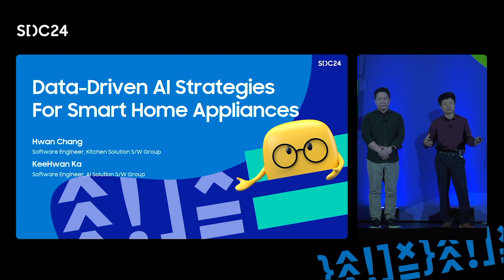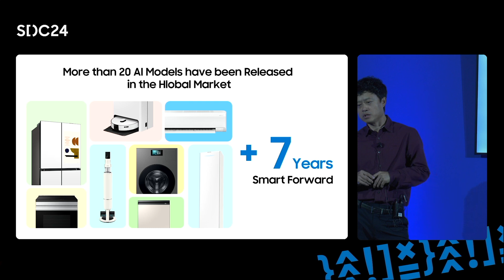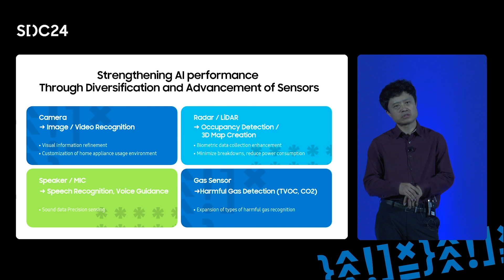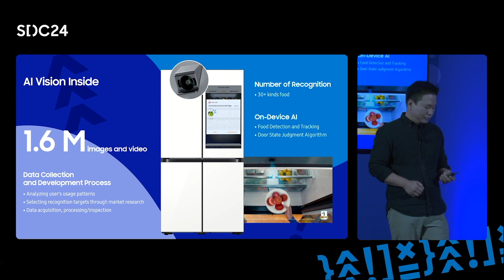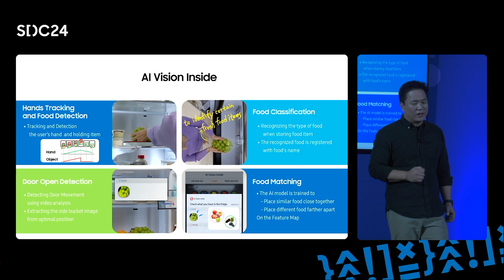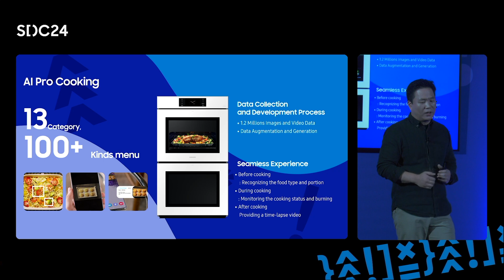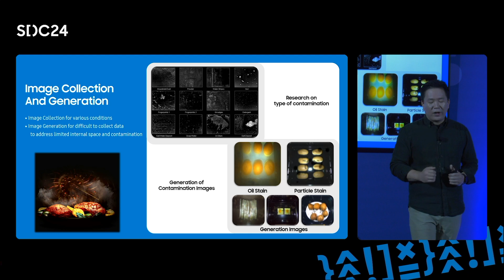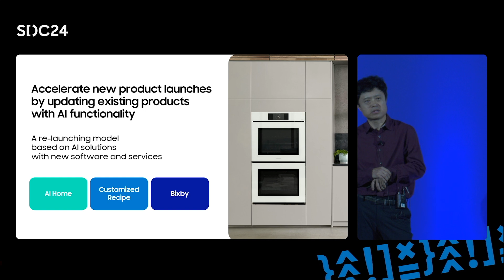[SDC24] Data-Driven AI Strategies for Smart Home Appliances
Digital appliances are equipped with various types of sensors to detect their states, situations, and environments. Undesirably, the core technology that characterizes a certain sensor has not been changed for few decades. However, by adopting advanced data analysis and AI engines, it has become possible to explore new opportunities which were otherwise inaccessible. Therefore, to improve the usability of devices and to increase the efficiency of services, AI features have been actively developing for our devices and services. We believe that the most advanced AI features are successfully applied to our products as compared to any other appliance manufacturers. In this session, we explain several AI features deployed in our appliances including AI Vision Inside, AI Pro Cooking, etc. Also, we briefly share few FAQs regarding the development process of AI features including data collection and engine training. Last, we introduce data-driven AI strategies for Samsung’s digital appliances.